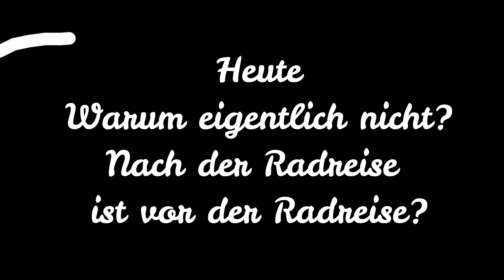Warum eigentlich nicht? Nach der Radreise ist vor der Radreise?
Zurück im Allgäu nach meiner Radreise München - Venedig mittlerweile sind 6 Wochen vergangen in den einiges Passiert ist. Hier mal ein kleines Update was sich lohnt :-)

Facebook und Instagramm : findet Ihr mich unter Allgäu-Flo